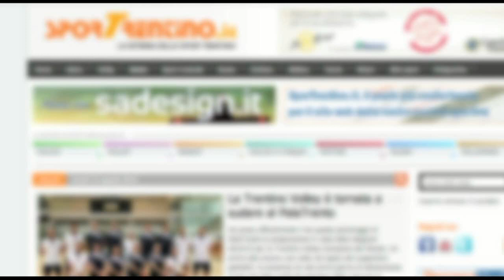Volley, l'Italia a Cavalese: Thomas Beretta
Video intervista a Thomas Beretta, centrale della nazionale italiana di pallavolo, realizzata durante il ritiro a Cavalese (Trento) in vista dei campionati europei 2013 di volley.